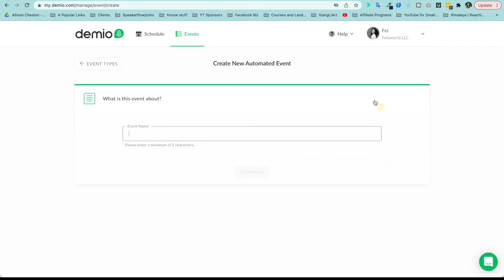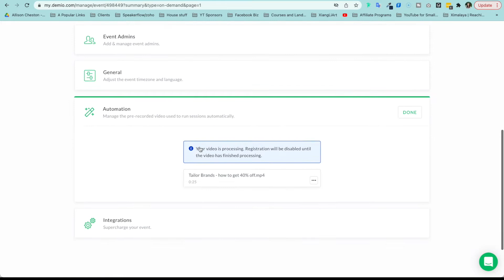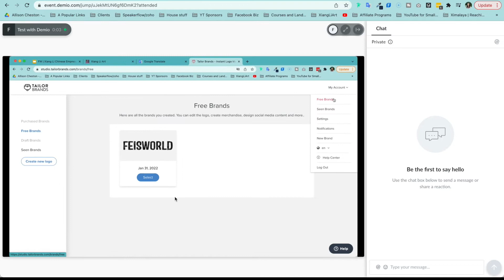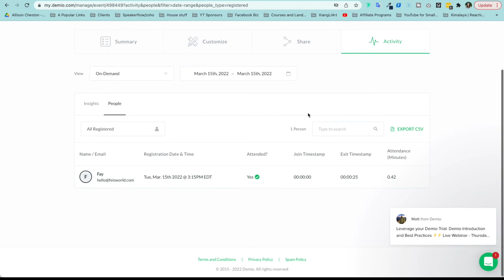Zoom Webinar On Demand: Limitations and Alternatives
Are you evalutaing if you should use Zoom webinar on demand or Demio? Let me save you some time. In this video I will talk about pros and cons of Zoom webinar on demand and walk you through an alternative software, Demio.

00:00 Introduction
01:12 Pros of Zoom webinar on demand
02:45 Limitations of Zoom webinar on demand
04:09 Demio walkthrough

eWebinar (even more advanced features such as integration with Slack, and no attendee limit)

🍨 Support Feisworld by buying me some ice cream (thank you! xo)